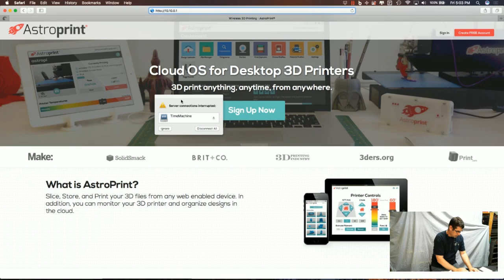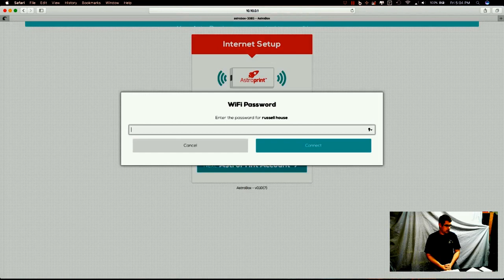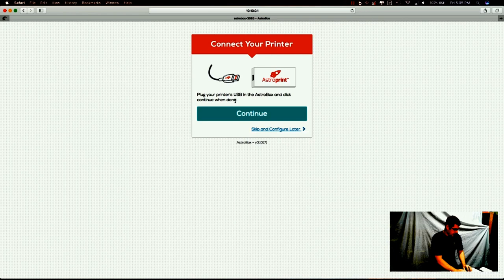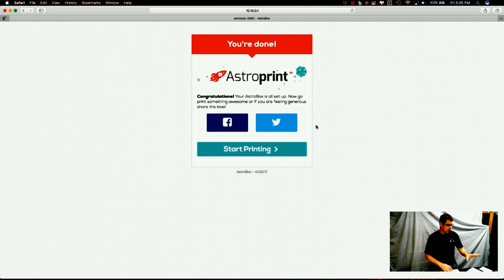Practical Printing - AstroBox Unboxing and Initial Setup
I received the AstroBox from AstroPrint in the mail today, the prize for winning the RaceToH2.

In this video, I do an unboxing, show all the included kit and walk through the first few steps of configuring the unit to sit on your network.  I will try to do a follow up video once I get it connected to the H2 and show the inner workings of the AstroPrint dashboard.

I think I interchanged AstroPrint and AstroBox a few times in the video.  To clarify, AstroPrint is the company/software/service, AstroBox is the piece of hardware it runs on.

If your missed the RaceToH2 live stream build of the SeeMeCNC H2 printer, you can catch it over on 3dptonight